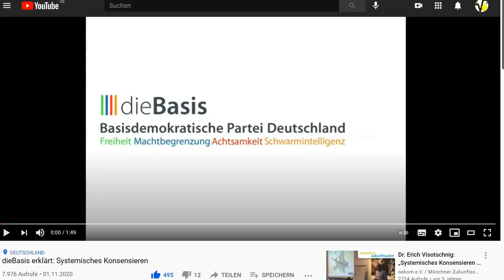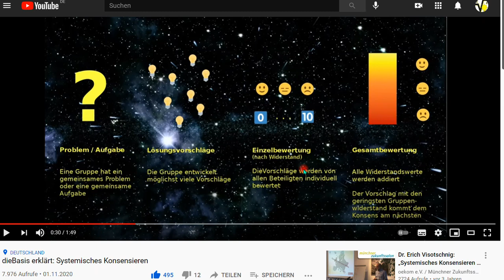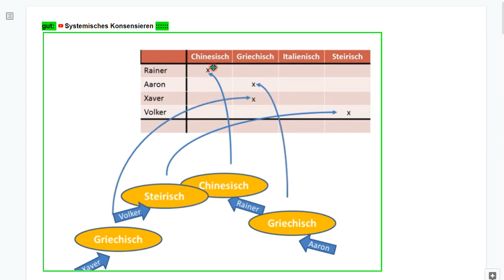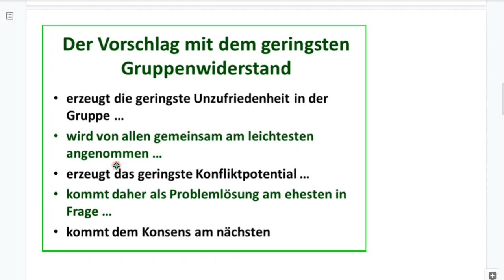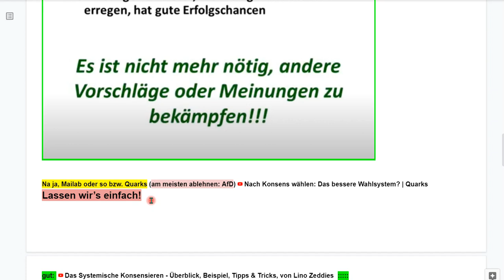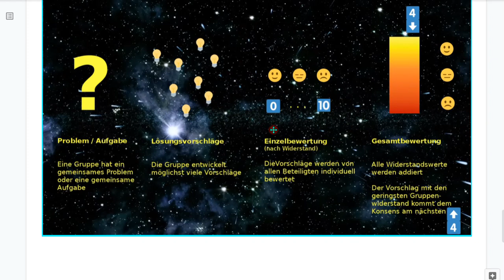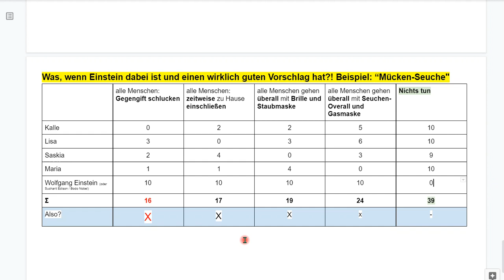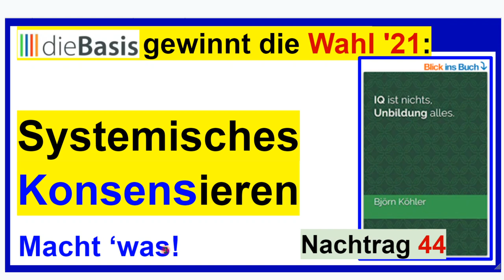dieBasis gewinnt Wahl 21, also: Systemisches Konsensieren - Nachtrag 44 zum Buch “IQ ist nichts, ..”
+++ Meinungsfreiheit im MaPhy-Forum +++ Bitte, helfen Sie uns Endlich wieder (Sapere aude!). Wie funktioniert dieses Wahlsystem im Falle von ERNSTHAFTEN Problemen? Hört, überlegt und diskutiert mit! Wir brauchen Lösungen!

Björn Köhler